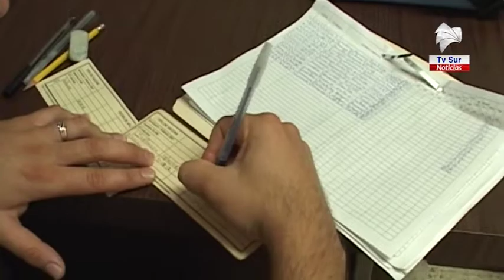Vacuna de Influenza para niños menores de tres años se aplicaría hasta mediados de mayo